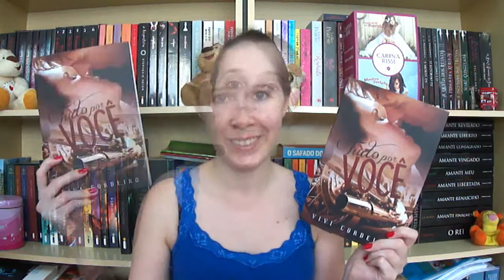VLOGMAS #29 | Resenha - Tudo por Você, da Vivi Cordeiro | Leituras de Deni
Sejam bem-vindos ao Leituras de Deni!
Hoje é dia de resenha e o livro é incrível. Falei sobre Tudo por você, da autora nacional, Vivi Cordeiro.
Que livrão, senhoras e senhores! Nunca meu coração deu tantos pulinhos dentro do peito lendo um livro.
Deixei nos cards o unboxing desse livro, que foi presente da autora + @sibatistela (se vocês ainda não seguem a Si no ig, estão perdendo indicações literárias maravilhosas).
P.S.: Desculpem a minha carinha de louca nesse vídeo, mas achei que a câmera não fosse gravar nada depois do "pequeno grande" susto que ela me deu.
você ajuda no crescimento e manutenção do Leituras de Deni.